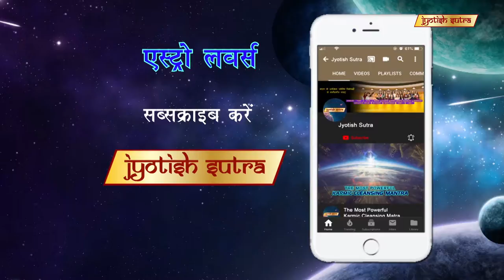जानिये बप्पी लहिरी की सफलता का राज | Bappi Lahiri Reveals He Is An Astrologer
Veteran Singer and composer Bappi Lahiri shares his journey of becoming an astrologer himself taking us through his life, success and failure in accordance with his astrological beliefs.